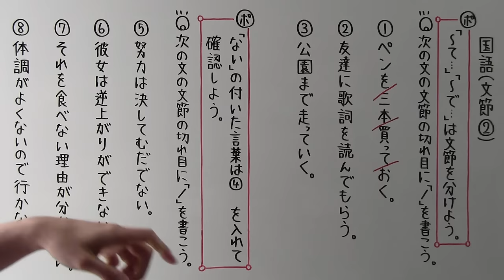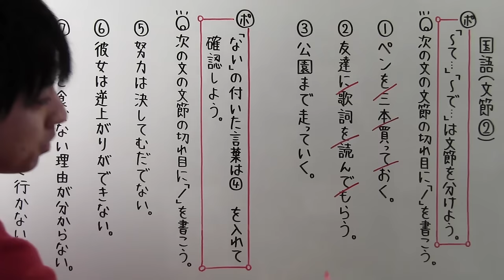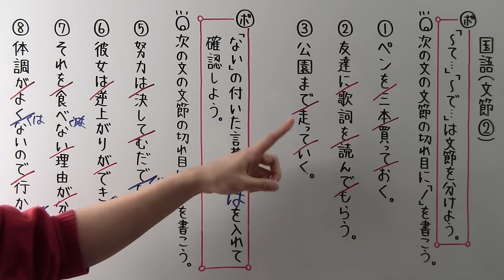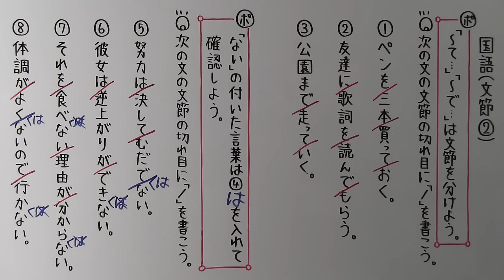【国語】 文法－３ 文節②